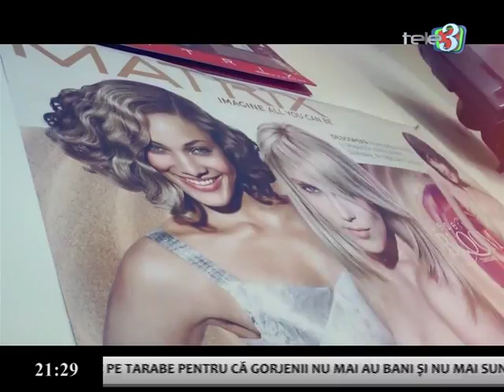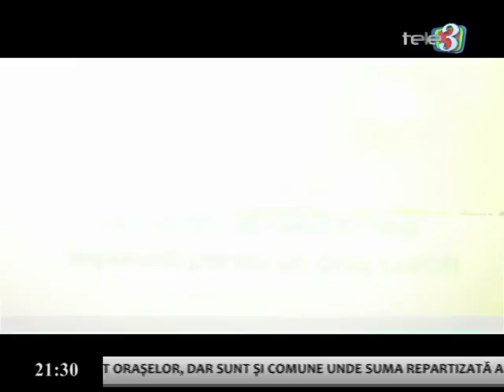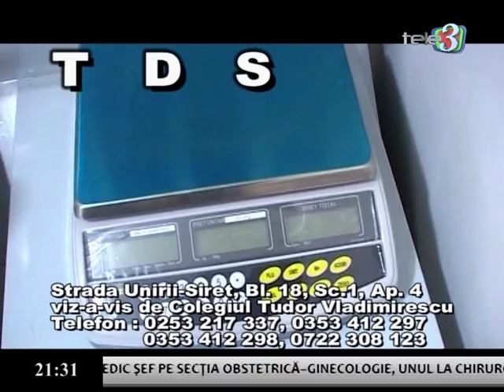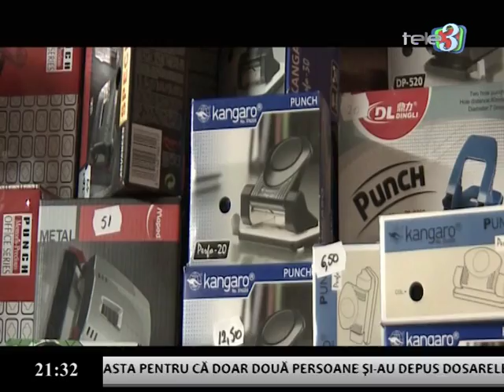DILEMELE ZILEI 13 12 2016 P 2